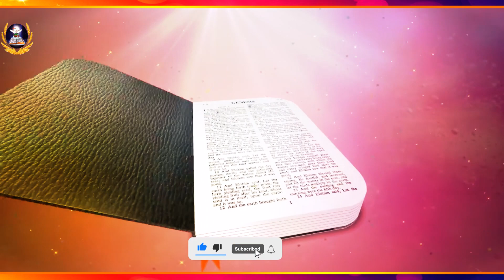నా యవ్వన కాలమున telugu worship songsllD.dasubabu ll kristhu vartha vahini christmas songs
నా యవ్వన కాలమున నా జీవిత కాలమంతాtelugu worship songsllD.dasubabu ll kristhu vartha vahini ఆలకించుమయ్య నా ప్రార్ధన telugu christan songs ll D.dasubabu ll kristhu vatha vhini ll స్తోత్రం స్తోత్రం యేసయ్య telugu worship songs ll D. Dasubabu ll krishthu vartha Vahini telugu ఆరాధన గీతాలు పరిశుద్ధుడా నీకే స్తోత్రములు telugu ఆరాధన గీతాలు llD.vijaykumar kristhu vartha vahiniall christian songs tracks telugu all christian songs lyrics all worship songs with lyrics ll letiste jesuse songs 2023 christian devotional songs telugu
jesuse devotional songs telugu christian songs lyrics ll krishthu vartha vahini songs telugu christian worship songs lyrics ll christian worship songs with lyrics 2022 christian worship songs with lyrics 2023
new christian worship songs 2023 with lyrics - best telugu ll latest jesus songs telugu o priyuda na prabhuva ll dasubabu songs cwm songs
jesus songs telugu old christian marriage songs telugu latest  christian marriage songs telugu christian marriage songs telugu 2023
christian marriage songs telugu lo telugu ll jesus songs telugu old jesus songs telugu lyrics # vijaykumar songs
vijaykumar music sthuthi aaradhana song # sthuthi aradhana song lyrics
latest jesus songs telugu christmas 2024